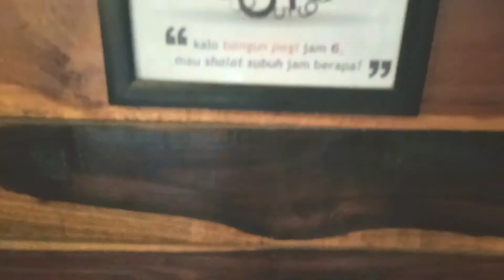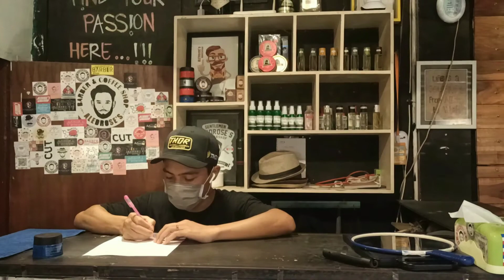BARBERSHOP ALEDROSES Terbaik Di Selong Lombok Timur 2022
Di Publikasikan Selasa, 16 Maret 2022.

BARBERSHOP ALEDROSES Selong Lombok Timur NTB.